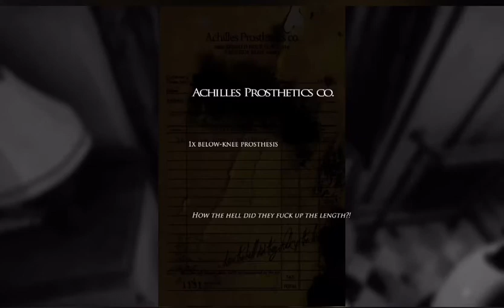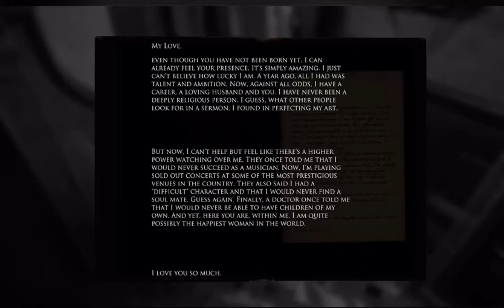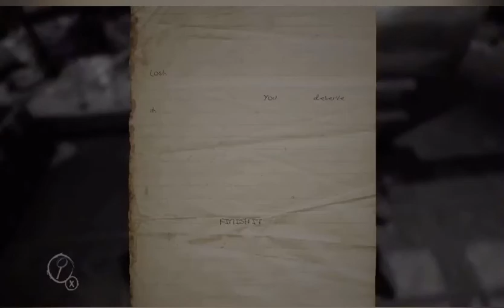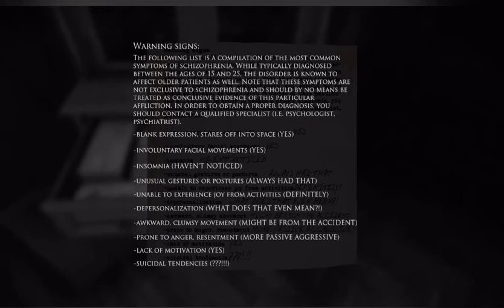DON’T TURN AROUND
I turned around